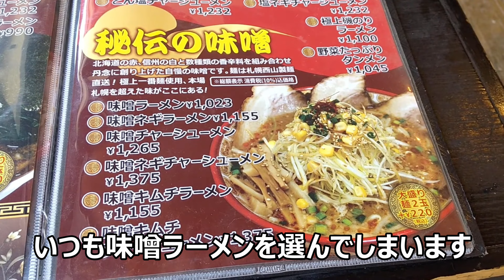ラーメンサーフ @房州麺処 ちゃいなはうす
冬の朝一サーフィンはツラいものがありますよね

サーフィンするにも厳しい季節ですが、

上がってからのラーメンも最高の季節です。

南房総市千倉の【房州麺処 ちゃいなはうす】にお伺いしました。

海に近く国道410号沿いで入りやすいので何度も来ています。

岩海苔ラーメンなど美味しいメニュー盛沢山ですが

味噌ラーメンを食べてからそれ一択になりました。

次回はせめて、スープ完捲は避けたいかと。

使用サーフボード
K-SHAPE 5'06" TWINFISH
custom keelFin ADDICTION

使用ウェットスーツ
HIRUKAWA　セミドライ　ショートジップALL3ミリ

使用機材
SONY FDR-AX60

Enjoysurftrip